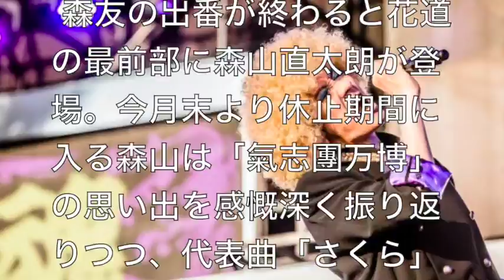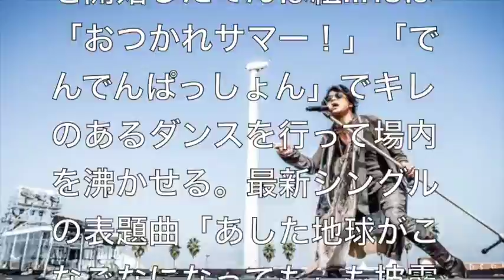【音楽・フェス】奇跡のコラボ続出！氣志團万博初日は「ヤー！」で締めくくり！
J.O.R.NEWS73 音楽、芸能、エンタメ、オカルト、スポーツを中心にアップしていきます。御登録よろしくお願い致します！

芸能、エンタメ、スポーツ、総合NEWS

芸能、ゴシップ、エンタメニュース、オカルト、都市伝説、総合ニュース

　　　●サイト名⇒［ギャグ］素材-無料音楽素材 煉獄庭園

9月19日に千葉・袖ケ浦海浜公園で氣志團主催の野外フェス「氣志團万博2015 ～房総！抗争！天下無双！妄想！狂騒！大暴走！～ Presented by シミズオクト」が開催された。

袖ケ浦海浜公園での開催は今年で4回目となる「氣志團万博」。快晴に恵まれた1日目のトップバッターを務めたDISH//は「衣装を買うお金がないから」という理由で背中の部分のない制服姿で登場し、「サイショの恋～モテたくて～」やこの日初披露となった新曲「俺たちルーキーズ」といった氣志團プロデュース楽曲を中心にパフォーマンスを行った。続く森友嵐士は「どうなってんだい JESUS」演奏後、鬼龍院翔（Vo-karu / ゴールデンボンバー）を呼びmorioniの「サヨナラは歩き出す」を一緒に歌う。さらに綾小路翔（Dragon Voice / 氣志團）もゲストとして登場し、氣志團「One Night Carnival」のカバーやT-BOLANの楽曲「離したくはない」を3人で歌い上げた。

 森友の出番が終わると花道の最前部に森山直太朗が登場。今月末より休止期間に入る森山は「氣志團万博」の思い出を感慨深く振り返りつつ、代表曲「さくら」を歌唱。「生きる（って言い切る）」では星グランマニエ（G / 氣志團）が伴奏で参加し、優しいサウンドでオーディエンスを迎える。森山による開会宣言が行われた後は郷ひろみがステージに立ち、「GOLDFINGER '99」「お嫁サンバ」「2億4千万の瞳」といったナンバーを披露。熱い歌声とキレのあるダンスで一気に観客を盛り上げ、すべての楽曲を終えるとさわやかに手を振りつつ退場した。

 赤パン一丁にほっかむり姿のダンサーを率いた仙台貨物は「サタデーナイトゲイバー」でライブをスタート。「うまなみで。」では千葉（Vo）とサティ（G）がダンサーに担がれ、花道まで移動するという一幕も見られた。続いて古川未鈴の太鼓からパフォーマンスを開始したでんぱ組.incは「おつかれサマー！」「でんでんぱっしょん」でキレのあるダンスを行って場内を沸かせる。最新シングルの表題曲「あした地球がこなごなになっても」も披露し、オーディエンスのテンションをさらに高めていった。

氣志團万博2015 / 何かが起こる!? GACKT、ゴールデンボンバー、聖飢魔Ⅱ、ももいろクローバーZ、氣志團 他

【エビ中】伝説の氣志團万博2013「放課後ゲタ箱ロッケンロールMX」他 (※一部無音)【私立恵比寿中学】

「氣志團万博2015 ～房総！抗争！天下無双！妄想！狂騒！大暴走！～ Presented ｂｙ シミズオクト」TRAILER